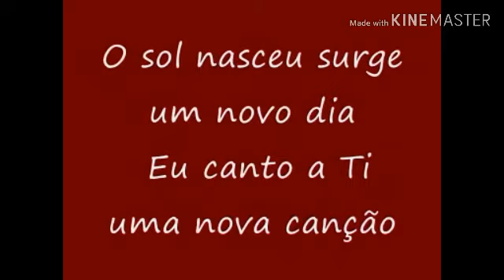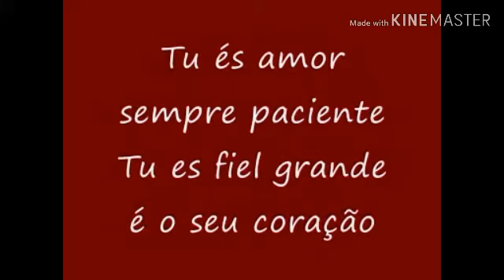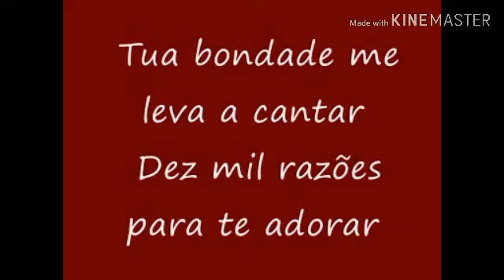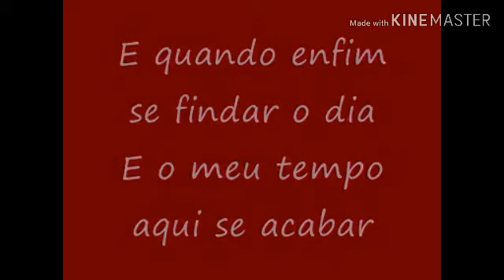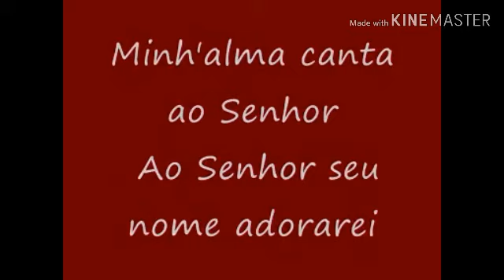DEZ MIL RAZÕES - LUZ